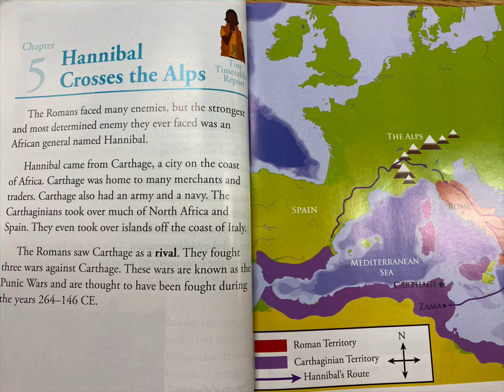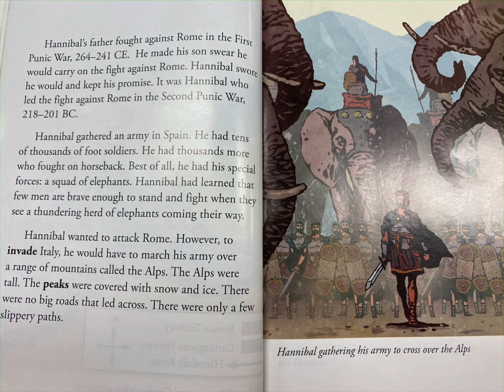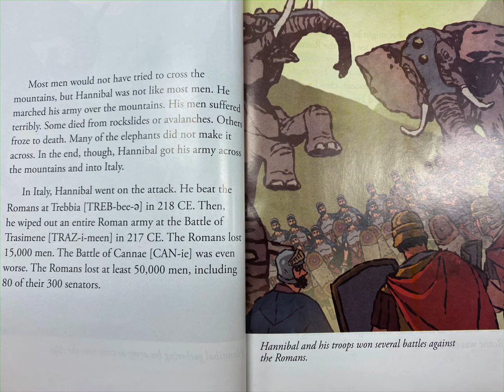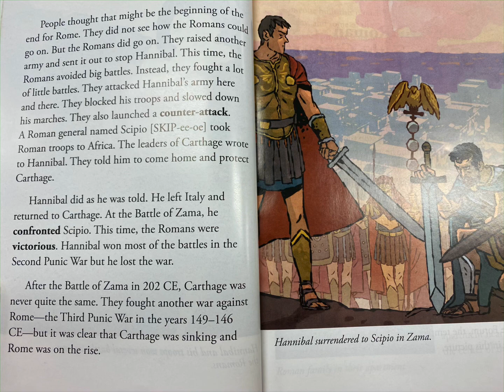Hannibal Crosses the Alps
From CKLA Grade 3 Knowledge 4: Stories of Ancient Rome

*Note- this chapter contains many typos conflating the use of the terms BC/BCE/CE. I have attempted to correct each use. All years stated are BCE (Before Common Era).